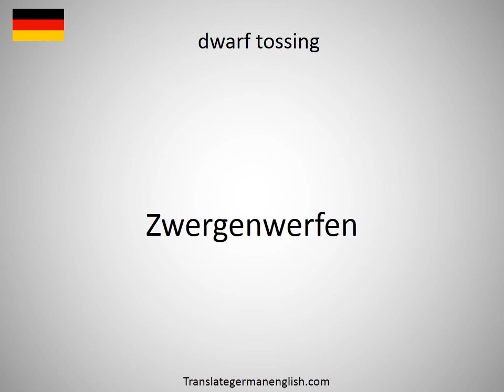How to say dwarf tinamou in German?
How to say dwarf tinamou in German? Learn the pronounciation dwarf tinamou! How to Pronounce dwarf tinamou. Expand your vocabulary, learn German words. Practice German online. Use this free pronunciation guide to practice words at a time. Learn German for free. Thank you for viewing, please like or subscribe! hoe om te sê, si të thuash, እንዴት እንደሚናገር, wie sagt man, comment dire, come dire, como dizer, как сказать, nasıl denir, cómo decir, 怎么说, πώς να το πω, hoe zeg je.